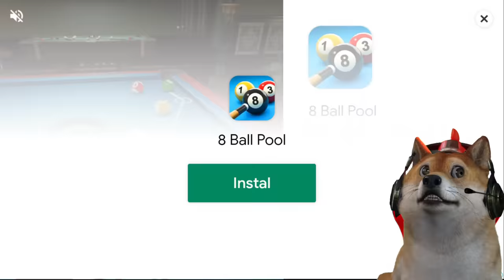AKIBAT MEMBUAT KUCING JUAN MARAH! - Talking Juan Indonesia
Guys hari ini obit mau cobain game Talking Juan nih... di sini terdapat seekor kucing yang menyeramkan!! Hati-Hati jika kita membuat Juan Marah!!